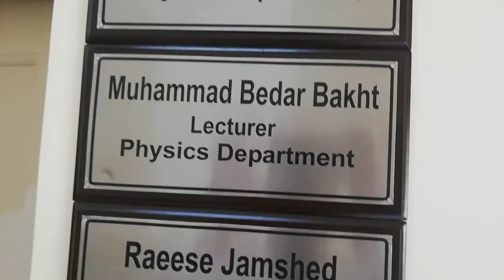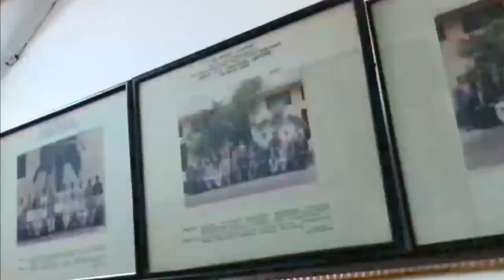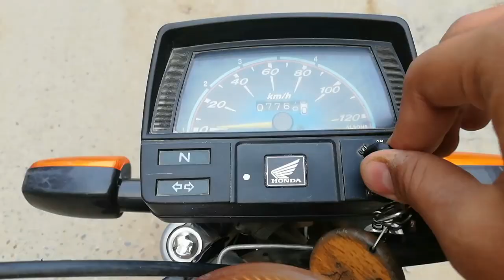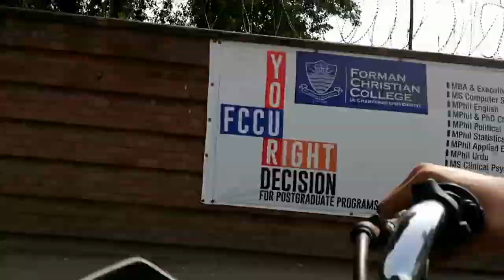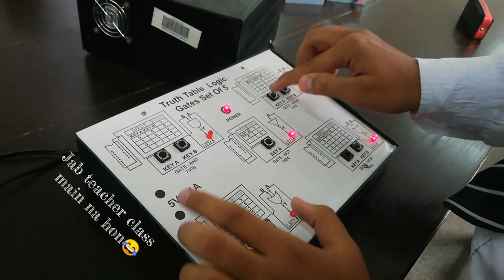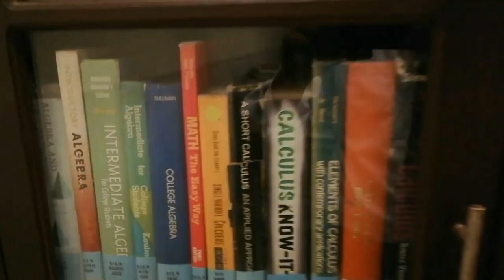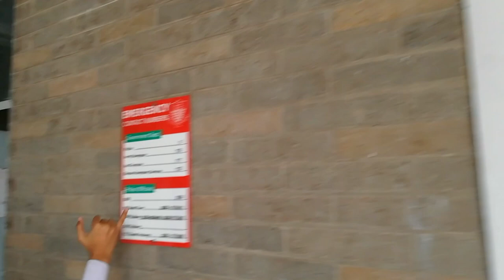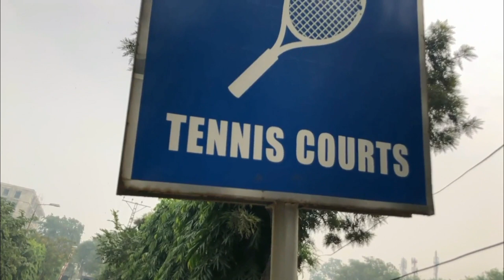Life At Forman Christian College & University Lahore | ( FCCU ) | Sheraz Qureshi | Vlog # 1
***( WORLD OF SHERAZ )***

I hope u liked my First Vlog❤️

Shot & Edited by: Sheraz Qureshi.

Like | Share I Comment

And press the ghanta (Bell icon😝) to get the Notifications👉

♪Song: Jeet

♪Singer: Ritviz

♪Lyrics By: Ritviz

♪Song: For the Records { Epidemic Sounds }